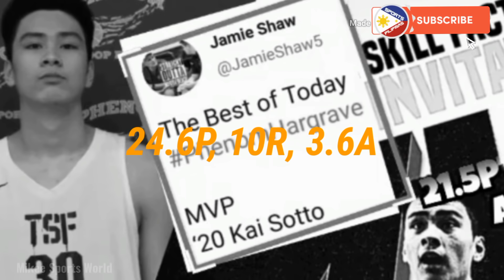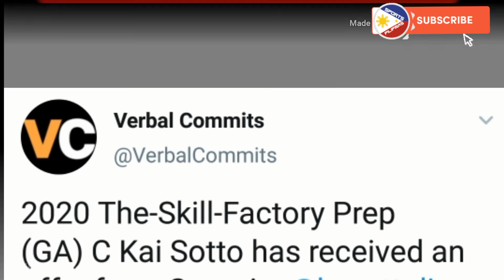KAI🇵🇭SOTTO I'M GOING TO COLLEGE!!! NAG-AAGAWAN ANG MGA TOP NCAA, ANONG SCHOOL ANG PIPILIIN NI KAI?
KAI🇵🇭SOTTO I'M GOING TO COLLEGE!!! NAG-AAGAWAN NA ANG MGA TOP US COLLEGES, ANO KAYANG SCHOOL ANG PIPILIIN NI KAI???

Pilipinas, kung kayo ang tatanungin, anong Top college school sa US ang pipiliin ni Kai Sotto na sa tingin nya ay makakatulong para maabot ang kanyang inaasam na NBA dream???
Kaya pakinggan natin ang mga pahayagan ni Kai Sotto  sa tatlong na unang Universities na binisita nya para mag karoon tayo ng idea kung anong school ang posibleng piliin nya.

TSF, NIKE, Phenom Hoop Report, KZ Sotto, NBA, OVERTIME, Jamie Shaw